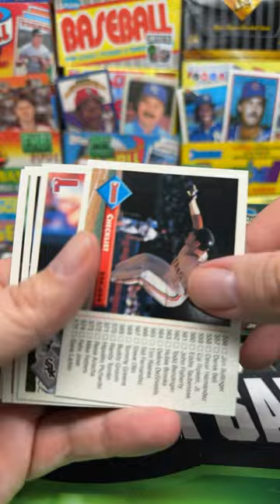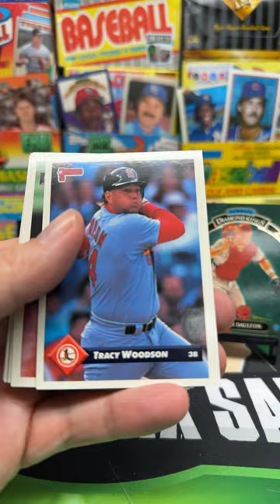1993 Donruss Baseball Series 2 Pack